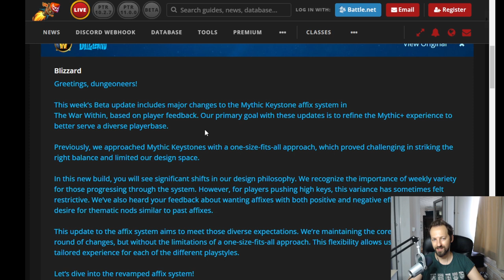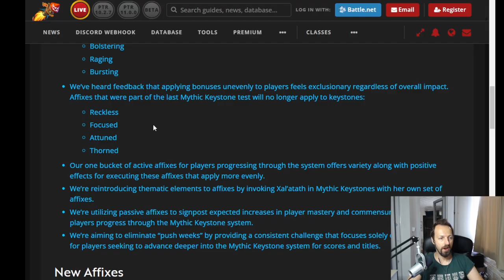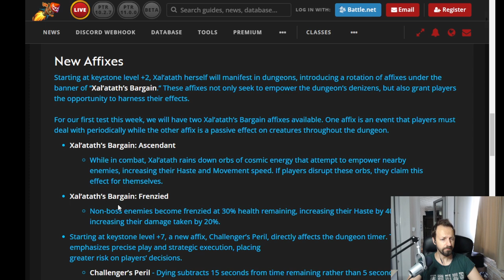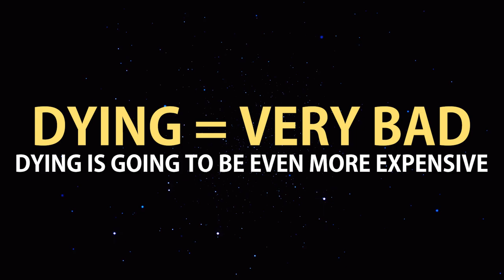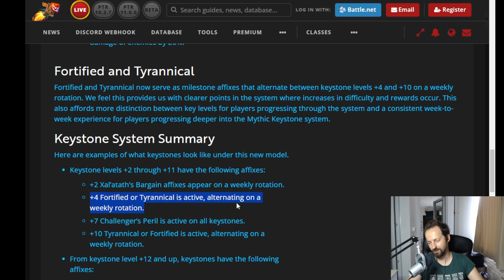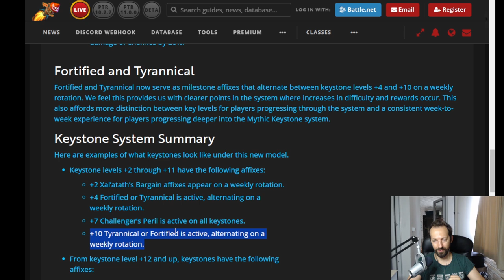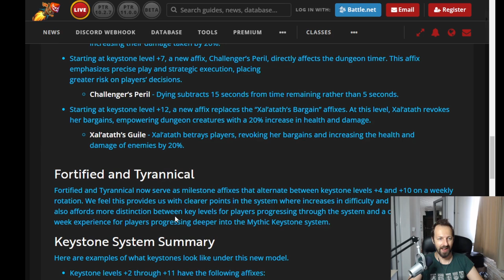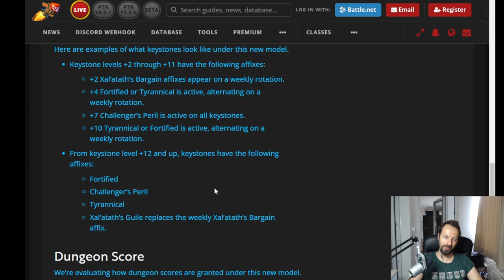FULL MYTHIC+ Revamp In The War Within is HUGE Win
Blizzard announced the changes in The War Within that are going to revamp completely the Mythic+ system and this time it's not just changing the number in front of the dungeon. The new expansion is introducing completely new affixes, scrapping everything we've known so far apart from the good old Fortified and Tyrannical. On top of that there's going to be less variation in higher keys but the difficulty will probably increase as well. In any case it's looking like a very good change for World of Warcraft and you can read the full list of changes in this WoWHead article:

📣 Join the Discussion:
Do you like the changes? Do you think they will be good to play with?

🔹 Timestamps:
00:23 All Affixes Removed
01:50 Introducing New Affixes
04:53 You Are Not Allowed to Die
06:12 Fortified & Tyrannical at the Same Time
07:21 High Keys Affix / Buff
09:21 Conclusion: It’s Looking Good